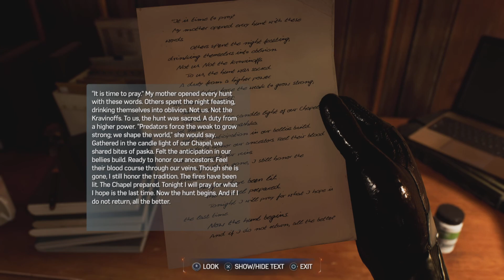Spider-Man 2 part 12